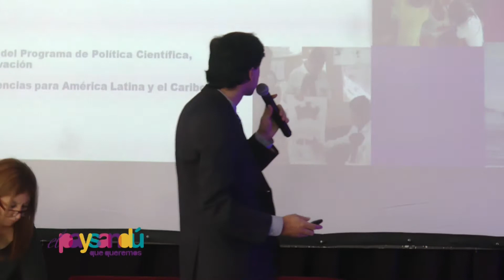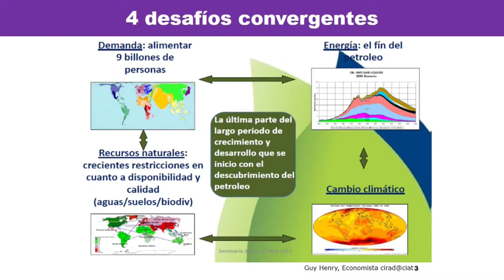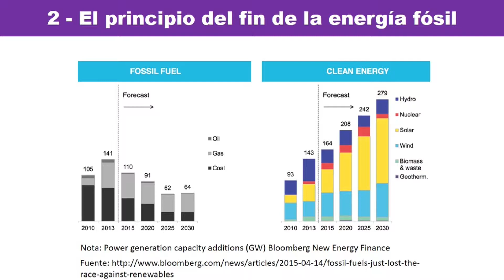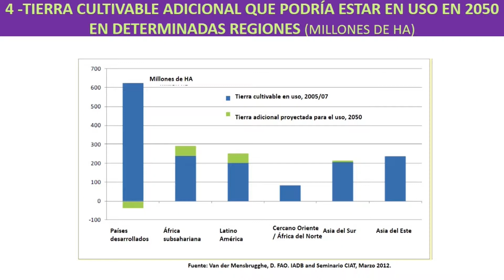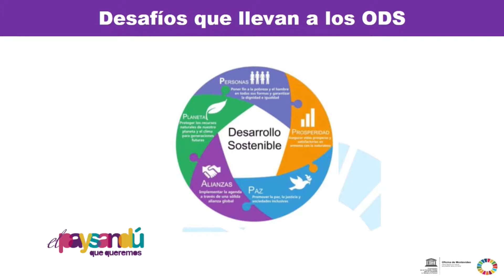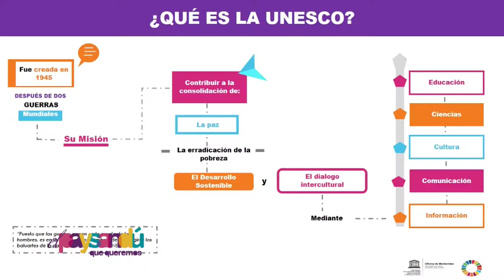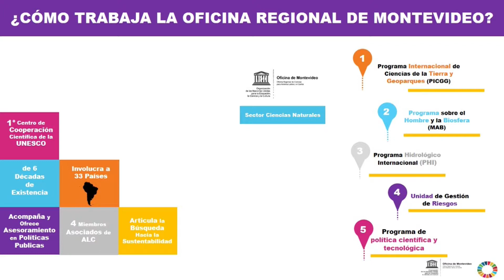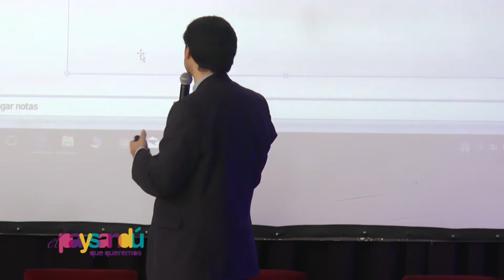Agenda 2030 y los Objetivos de Desarrollo Sostenible, III Foro Ciudades:, Paysandú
Lic. Guillermo Anlló, Responsable Regional para América Latina y el Caribe del Programa de Politica Cientifica, Tecnológica y de Innovación de la UNESCO, expone sobre la Agenda 2030 y los Objetivos de Desarrollo Sostenible.

El III Foro Ciudades: Energía para el Desarrollo Sostenible, se realizó el  17 de noviembre de 2017 en Paysandú. Organizado por la Intendencia de Paysandú y la Agencia de Desarrollo Paysandú. La actividad se enmarca en el proceso de construcción de identidad colectiva, denominado El Paysandú que Queremos.